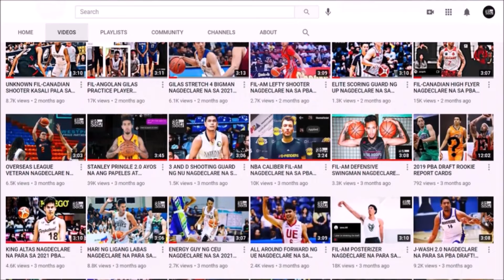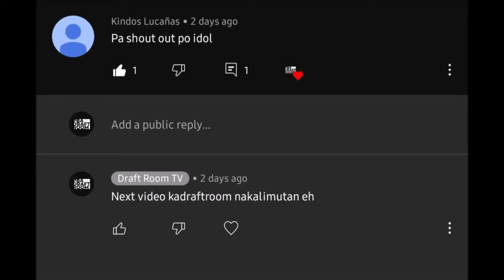PINOY NA NAGLALARO SA ROMANIAN LEAGUE TINULUNGAN ANG KANYANG TEAM MAKARATING SA FINALS!